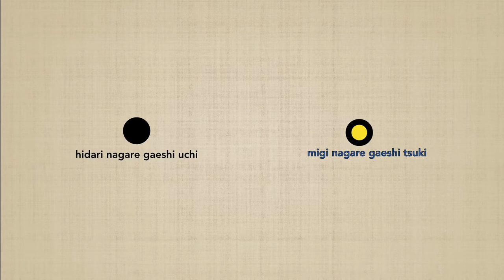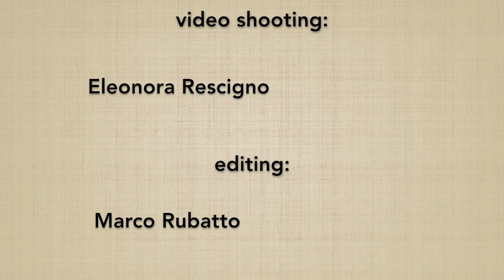Migi nagare gaeshi tsuki CONNECTION - Marco Rubatto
Studio della connessione di MIGI NAGARE GAESHI TSUKI con l'altro altro suburi della serie "NAGARE GAESHI NI HON"; l'esecuzione di ogni esercizio avviene in 2 differenti modalità: mantenendo la direzione principale del proprio corpo, oppure eseguendo ciascuna coppia di suburi a 180º fra loro;
Per approfondire ciascun esercizio di base seguite i link seguenti:

Study of the connection of MIGI NAGARE GAESHI TSUKI with the other other suburi of the series "NAGARE GAESHI NI HON"; the execution of each exercise is done in 2 different ways: maintaining the main direction of  the body, or performing each pair of suburi at 180º between them;